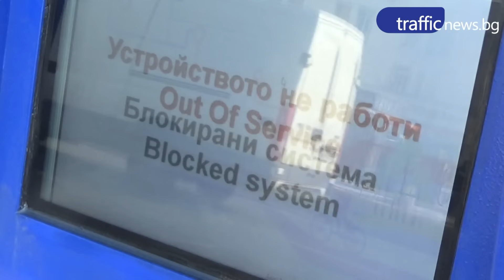Йордан Иванов за неработещите табла в Пловдив